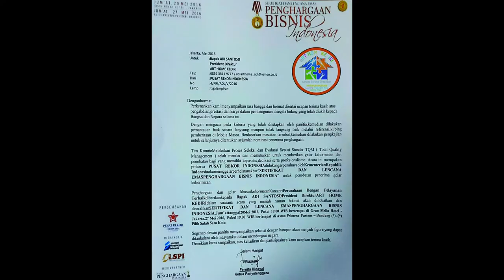Ide Interior Ruang Pelayanan Radio Panjalu,Radio Jayakatwang dan Bio Moringa Herbal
Matur Suwun